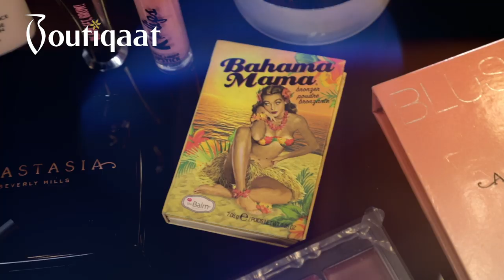Makeup Tutorial by A3jooba on Shouq - ميكب توتريال اعجوبة على شوق